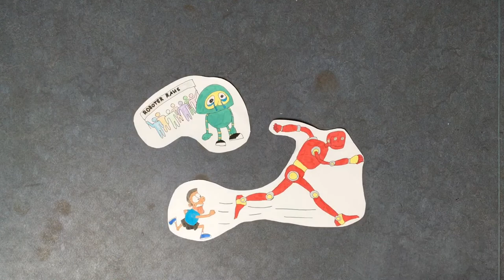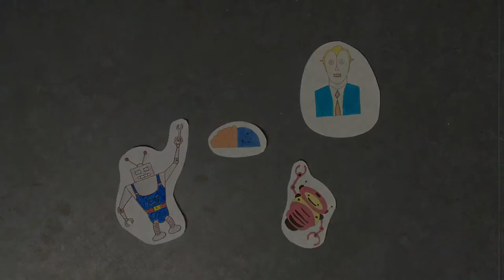Robotik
Zum Trend der Gegenwart - Robotik - gibts hier eine Erklärung, Beispiele und eine Einschätzung.